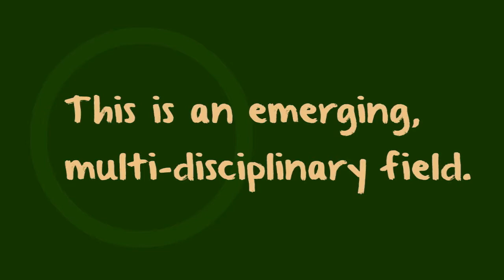Human Animal Relationships with Megan Kiely Mueller - Back to the Future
Watch Megan Kiely Mueller’s “How Animals Make Us Human: The Science of Human-Animal Relationships” as it was given at Tufts University's Back to the Future 3 event on December 9, 2014 in NYC.

Megan Kiely Mueller, Ph.D, A08, AG10, AG13, specializes in assessing the role of human-animal interaction in impacting mental health and well-being of both humans and animals. Her research focuses on how relationships with animals can promote healthy children, families, and communities through pet ownership, animal-assisted therapy, and animal-based community programs. Professor Mueller’s ongoing projects involve humananimal interaction in military families, the integration of animals into science and engineering education, and the effects of equine and canineassisted therapy in promoting mental health. Her work on the psychological benefits of human-animal interaction has been published in numerous scientific journals and featured in popular media outlets, such as Scientific American, ABC News Radio, and The Huffington Post. She also appeared in a recent documentary about a prison rescue dog program, Dogs on the Inside. Professor Mueller is a research assistant professor in the Department of Clinical Sciences at Cummings School of Veterinary Medicine at Tufts University and works in the Center for Animals and Public Policy and as the associate director of the Tufts Institute for Human-Animal Interaction. Professor Mueller received her B.A. in psychology and M.A. and Ph.D. in child development from Tufts University.